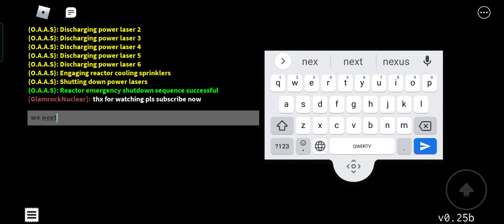Nuclear oxygen research facility | Meltdown + shutdown successful | Roblox